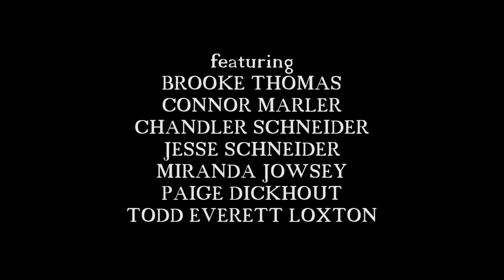Father (2017) (Official Teaser Trailer) (NSFW)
As a preacher investigates the sudden disappearances around his town, a small group of teenagers arrive for summer vacation where they experience gruesome torture & are forced to survive alone.

Featuring:
BROOKE THOMAS
CONNOR MARLER
CHANDLER SCHNEIDER
JESSE SCHNEIDER
MIRANDA JOWSEY
PAIGE DICKHOUT
TODD EVERETT LOXTON

Morning Prayer (45RPM) - Rev. W.T. Bigelow